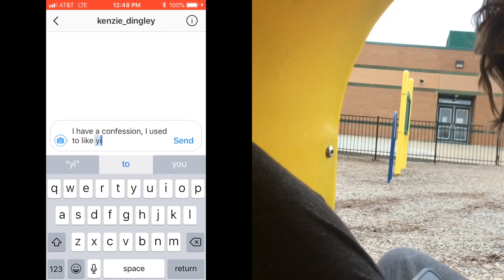CROSSBAR + PENALTY SHOOTOUT CHALLENGE! | VALENTINES DAY EDITION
ALL MUSIC IN THIS VIDEO WERE NOT CREATED BY THE BRITS, AND WE GIVE FULL CREDIT TO THEIR CREATORS (below)

Trap Vibes - Careless Whisper Remix